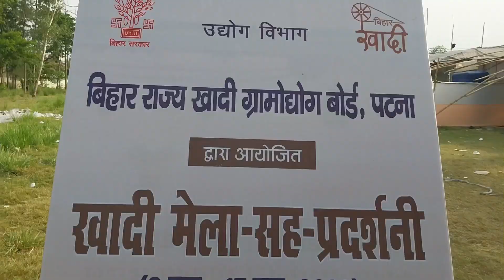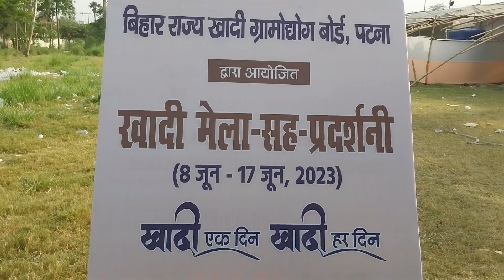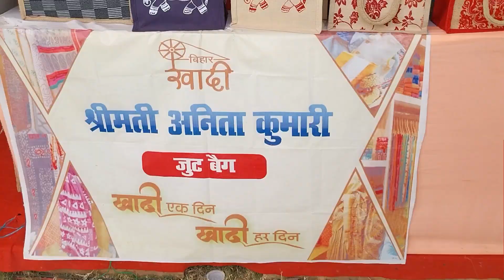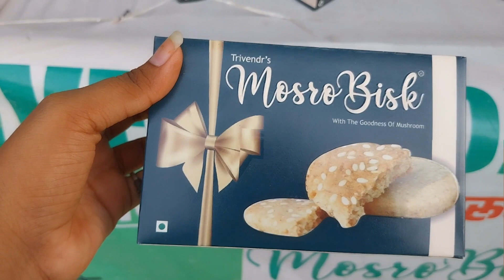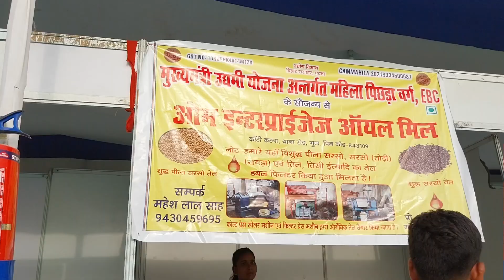MUZAFFARPUR KHADI MELA |SALONI JAIS...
MUZAFFARPUR KHADI MELA |SALONI
JAIS...